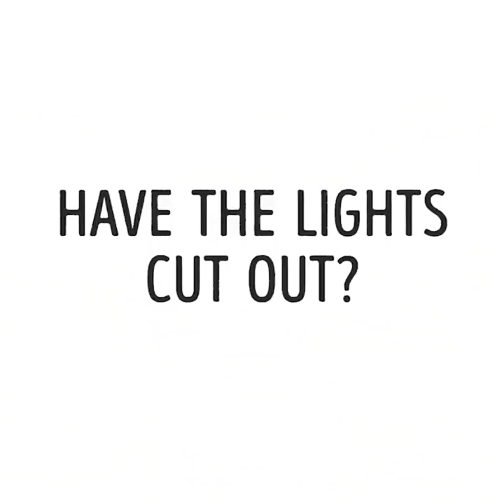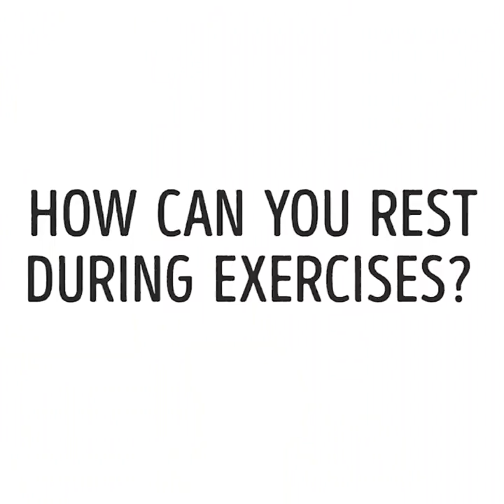32 PRZYDATNE SZTUCZKI NA KAŻDĄ OKAZJĘ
LIFE HACKI, KTÓRE MUSISZ POZNAĆ

Pokażemy ci dziś zbiór sprawdzonych sztuczek, które każda dziewczyna powinna znać:

- Jak nadać kształt brwiom, używają do tego pęsety. Zaoszczędzi co to dużo czasu

- Czy masz tłustą cerę? Sprawdź nasz trik – użyj papierowej nakładki na sedes do osuszenia buzi

- Nie musisz kupować wielu pędzli do konturowania – wystarczy pociąć gąbkę do makijażu

- Pokażemy ci, jak sprawić, żeby twoje usta wyglądały na większe

- Jeśli twoje usta są blade i chcesz je uwydatnić, zmieszaj wasabi z jogurtem i nałóż na usta na kilka minut

- Kiedy wiatr podwiewa ci spódnicę lub sukienkę, wypróbuj nasz trik! Żeby uniknąć tej zawstydzającej sytuacji będziesz potrzebować kilka monet – po prostu przyczep je do spódniczki!

- Spocone pachy są wstydliwym problemem, zwłaszcza kiedy jesteś na imprezie, a wokół ciebie znajduje się dużo ludzi. Użyj wódki do pozbycia się przykrego zapachu spod pach

- Wypryski to straszny problem, ale aspiryna może pomóc ci go rozwiązać. Zmieszaj aspirynę z wodą i nakładaj na pryszcza, aż zniknie

- Odstające włosy to problem jeśli chcesz związać włosy w idealny kucyk. Możesz je wygładzić przy pomocy balsamu do ust

- Stwórz scrub do ust z naturalnych składników: zmieszaj miód, oliwę z oliwek i cukier. Masuj nim usta przez 2 minuty

- Stwórz własny cień do powiek z pomocą naszego filmiku! Będziesz potrzebować: wazelinę, brokat i pigment. Podgrzewaj składniki w mikrofalówce przez 2 minuty. Znajdź pustą i czystą buteleczkę po lakierze do paznokci i wlej do niej miksturę. Gotowe!

- Nie musisz kupować buteleczek na kosmetyki do podróży, możesz wykonać je ze słomek. Wystarczy przetopić jeden koniec słomki, wlać do niej szampon i przetopić drugi koniec. Voila!

TIMESTAMPS:

00:09 Trik z wasabi

01:27 Przydatna sztuczka dla tłustej cery

04:47 Dodaj przyczepności butom

07:21 Cień do powiek własnej roboty

09:31 Tani sposób na podrażnioną skórę

11:52 Pasta cukrowa domowej roboty
Genialne projekty DIY, rękodzieło, poczuj radość robiąc coś samej! OFICJALNY KANAŁ